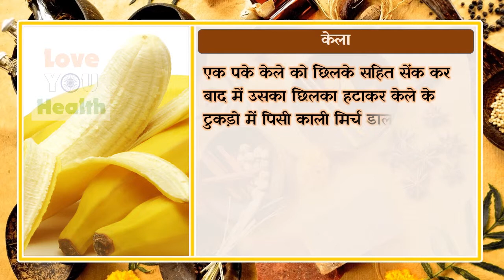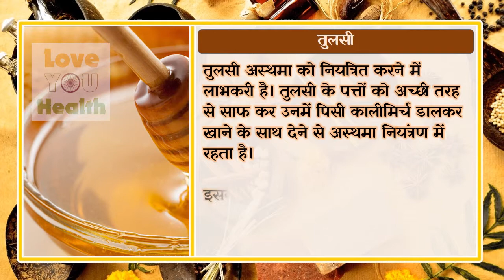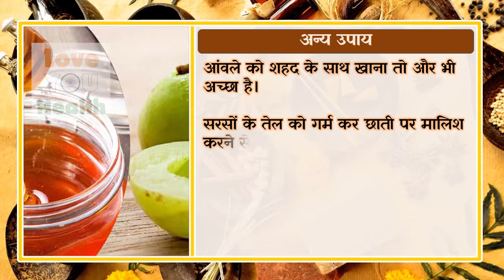अस्‍थमा का अन्त तुरन्त | Home Remedies for Asthma | Love You Health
Home Remedies for Asthma

बढ़ते प्रदूषण से अस्‍थमा के मरीजों की संख्या दिन-ब-दिन बढ़ती जा रही है। अस्‍थमा एक गंभीर बीमारी है, जो श्वास नलिकाओं को प्रभावित करती है। अस्थमा के दौरान खांसी, नाक बंद होना या बहना, छाती का कड़ा होना, रात और सुबह में सांस लेने में तकलीफ इत्यादि समस्याएं होती है। हालांकि आयुर्वेद में अस्‍थमा का इलाज संभव है, अस्‍थमा के रोगी को अस्‍थमा का अटैक पड़ने से जान का जोखिम भी रहता है। जिसमें उसकी श्वास नलिकाएं पूरी तरह बंद हो सकती हैं और शरीर के महत्वपूर्ण अंगों को ऑक्सीजन की आपूर्ति बंद हो सकती है।
आयुर्वेद से अस्‍थमा जैसी गंभीर बीमारी का इलाज होता लहसुन अस्‍थमा के इलाज में काफी कारगर होता है। तुलसी अस्‍थमा को नियंत्रि‍त करने में लाभकरी है। । आइए जानें अस्थमा का आयुर्वेद में इलाज के बारे में।
केला- एक पके केले को छिलके सहित सेंककर बाद में उसका छिलका हटाकर केले के टुकड़ो में पिसी काली मिर्च डालकर गर्म-गर्म दमे रोगी को देनी चाहिए। इससे रोगी को राहत मिलेगी।

लहसुन- लहसुन अस्‍थमा के इलाज में काफी कारगर साबित होता है। अस्‍थमा रोगी लहुसन की चाय या 30 मिली दूध में लहसुन की पांच कलियां उबालें और इस मिश्रण का हर रोज सेवन करने से अस्‍थमा में शुरुआती अवस्था में काफी फायदा मिलता है।

अजवाइन और लौंग- गर्म पानी में अजवाइन डालकर स्टीम लेने से भी अस्‍थमा को नियंत्रि‍त करने में राहत मिलती है। यह घरेलू उपाय काफी फायदेमंद है। इसके अलावा 4-5 लौंग लें और 125 मिली पानी में 5 मिनट तक उबालें। इस मिश्रण को छानकर इसमें एक चम्मच शुद्ध शहद मिलाएं और गर्म-गर्म पी लें। हर रोज दो से तीन बार यह काढ़ा बनाकर पीने से मरीज को निश्चित रूप से लाभ होता है।
तुलसी- तुलसी अस्‍थमा को नियंत्रि‍त करने में लाभकरी है। तुलसी के पत्तों को अच्छी तरह से साफ कर उनमें पिसी कालीमिर्च डालकर खाने के साथ देने से अस्‍थमा नियंत्रण में रहता है। इसके अलावा तुलसी को पानी के साथ पीसकर उसमें शहद डालकर चाटने से अस्‍थमा से राहत मिलती है।
अन्य उपाय
अस्‍थमा का अटैक बार-बार न पड़े इसके लिए हल्दी और शहद मिलाकर चांटना चाहिए।
अस्‍थमा आमतौर पर एलर्जी के कारण भी होता है। ऐसे में एलर्जी को नियंत्रि‍त करने के लिए दूध में हल्दी डालकर पीनी चाहिए।

शहद व कपूर की गंध को अस्‍थमा रोगी को सुधांने से भी आराम मिलता है।
आम के पत्तों की चाय काफी लाभदायक है!
आंवला खाना भी ऐसे में अच्छा रहता है। आंवले को शहद के साथ खाना तो और भी अच्छा है।

सरसों के तेल को गर्म कर छाती पर मालिश करने से दमे के दौरे के दौरान आराम मिलता है।

मेथी के बीजों को पानी में पकाकर पानी जब काढ़ा बन जाए तो उसे पीना अस्‍थमा में लाभकारी होता है।

इन टिप्स को अपनाकर निश्चित तौर पर आप अस्‍थमा को नियंत्रि‍त कर सकते हैं। लेकिन इसके साथ ही जरूरी है कि रोगी को घूल मिट्टी, घुएं इत्यादि से खासतौर पर दूर रखना चाहिए।